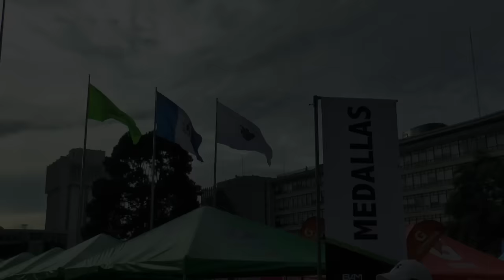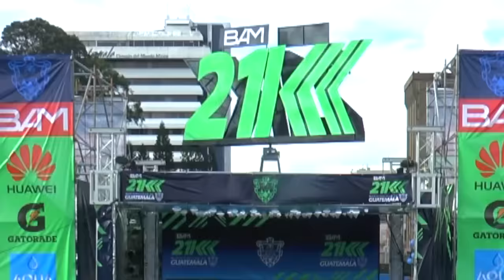Así fue la 21K 2016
Dos keniatas ganaron en las categorías masculina y femenina: Elisha Korir por los hombres y Grace Wambui por las mujeres. Los mejores guatemaltecos fueron los hermanos José Alberto y Edilberto Raxón, que ingresaron casi juntos, y Merli Chalí, segundo lugar en las mujeres.